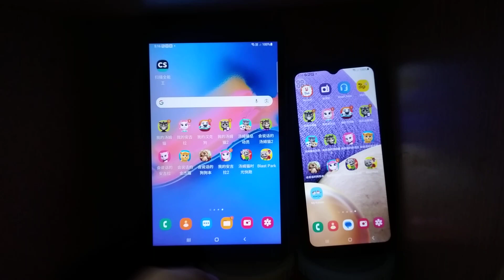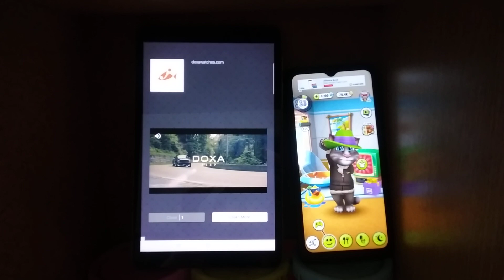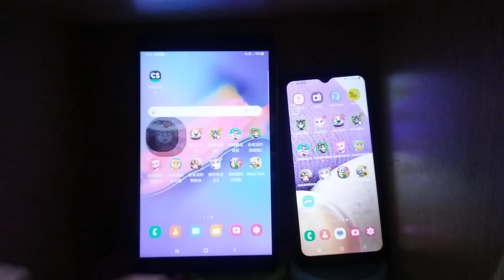My Talking Tom Echo 15001